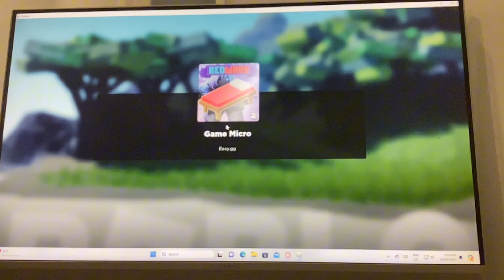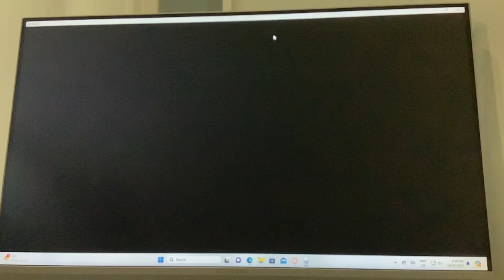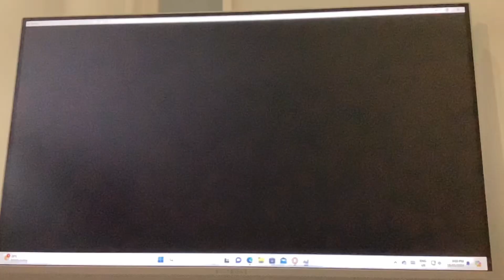Duels 2v2s Roblox bedwars